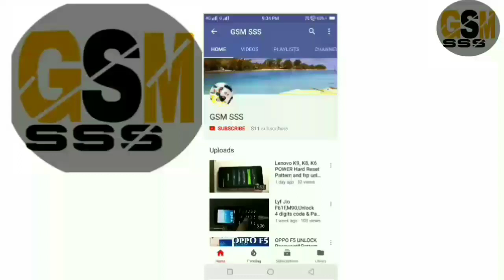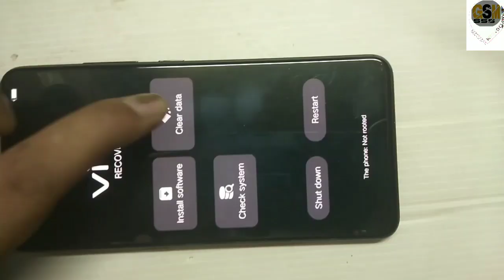Vivo S1 Hard Reset Done ||Un-fortunately Accept....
Vivo S1 Hard Reset Done ||Un-fortunately Accept 2019.